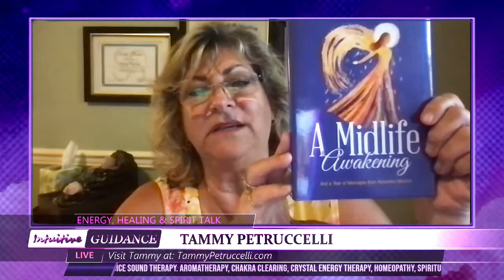Energy Healing & Spirit Talk - June 7, 2022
Show: Energy Healing & Spirit Talk
Host: Tammy Petruccelli
Date: June 7, 2022